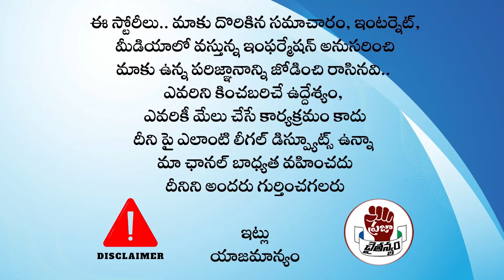సాగర తీరంలో ఎన్నికల పోరు.. వైసీపీ Vs టీడీపీ.. గెలుపెవరిది..? | YSRCP Vs TDP | Praja Chaithanyam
Watch :సాగర తీరంలో ఎన్నికల పోరు.. వైసీపీ Vs టీడీపీ.. గెలుపెవరిది..? | YSRCP Vs TDP | Praja Chaithanyam